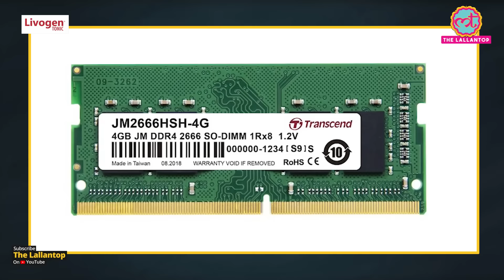Laptop खरीदना है तो पहले ये 5 चीज़ें check करिए | Laptop buying guide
Laptop buying guide: Planning to buy a laptop but confused about the specs? We have prepared a list of things that you should check in your laptop. It includes the CPU/ processor, GPU/ graphics processing unit, RAM, storage, and size. Watch the video to know in detail.

Livogen tonic – थकान और कमज़ोरी से दे आज़ादी